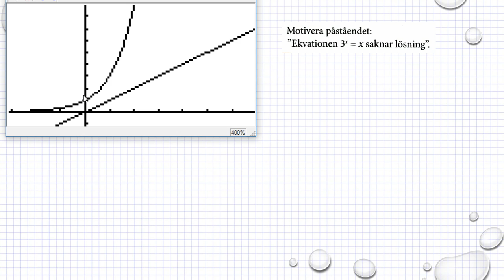Matematik M Holmström Exponentialfunktioner Ma 2b 4086 Ma2c 3315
Matematik M  Holmström   Exponentialfunktioner   Ma 2b 4086      Ma2c 3315           Besök gärna min google site för mer matte videoklipp :